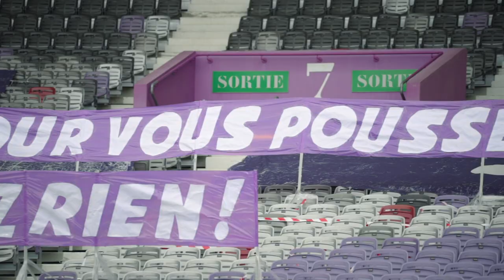“Mentalement, il faut être plus méchants”, entretien avec Maxime Dupé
Il est arrivé sur les bords de la Garonne sur la pointe des crampons, dans l’anonymat d’un football au point mort, mais d'un Toulouse FC déjà tourné vers l’avenir. Maxime Dupé est la première recrue du mercato estival toulousain. Et certainement le mieux placé pour juger le début de saison du club, dont il est vite devenu l’un des cadres. Bilan sportif, mercato, vie de groupe et stade vide, il n’élude rien.

Rencontre avec le gardien du Toulouse Football Club.